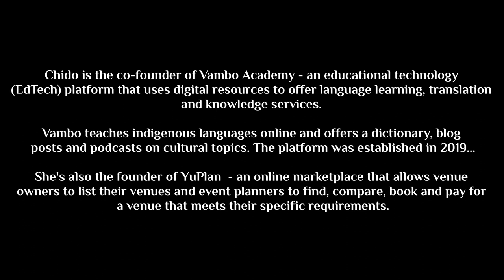Chido Dzinotyiwei - Zimbabwean EdTech Entrepreneur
Chido is the co-founder of Vambo Academy - an educational technology  (EdTech) platform that uses digital resources to offer language learning, translation and knowledge services. Vambo teaches indigenous languages online and offers a dictionary, blog posts and podcasts on cultural topics. The platform was established in 2019...

She's also the founder of YuPlan  - an online marketplace that allows venue owners to list their venues and event planners to find, compare, book and pay for  a venue that meets their specific requirements.

In the 19th episode of Story Untold ZW we discussed her journey starting this startup along with the challenges and what she's learning as she builds...

Timestamps
Intro 0:00
Vambo Academy 0:31
Transitioning to tech 1:42
initial challenges 3:10
Working with a co-founder 4:46
Challenges after launch 6:35
Identifying customers with potential for conversion 8:38
Young adults as a customer segment 10:27
Vambo Academy business models 12:51
Raising capital 14:31
Raising capital vs focusing on building the business 17:27
Contrasting Zim & SA markets 19:25